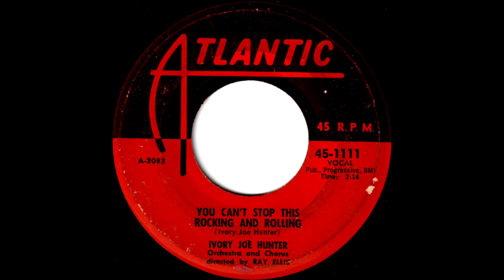You Can't Stop This Rocking And Rolling / IVORY JOE HUNTER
You Can't Stop This Rocking And Rolling / IVORY JOE HUNTER (Atlantic 45-1111)